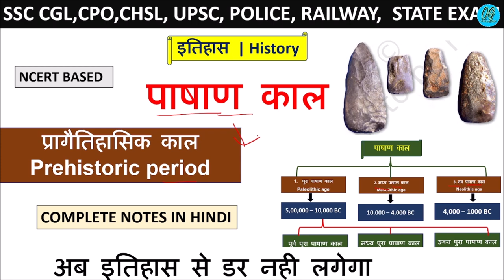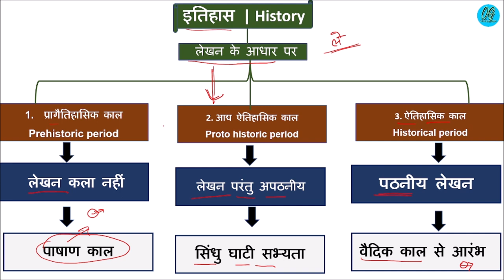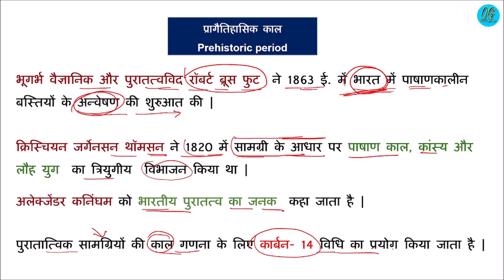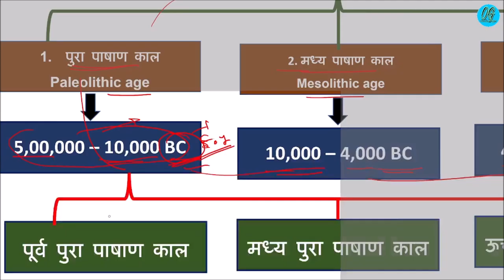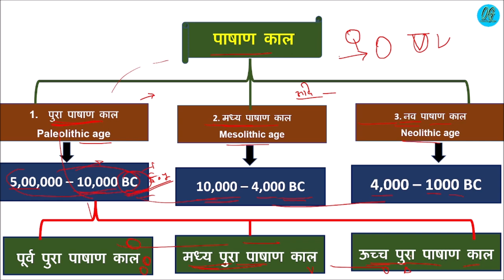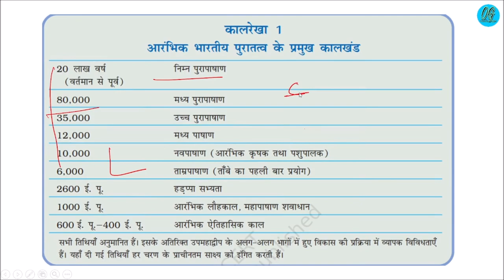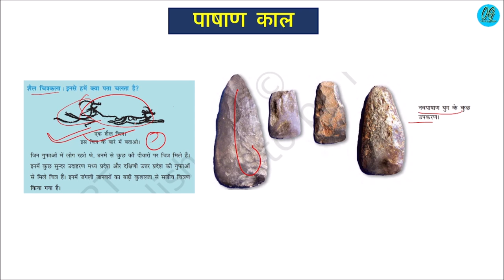Prehistory(प्रागैतिहासिक) in hindi || ancient history || Stone Age | Bronze Age | Iron Age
प्राचीन भारत/ प्रागैतिहासिक काल... पाषाण काल।

CLASSIFICATION OF PRE HISTORIC AGE
 PALAEOLITHIC PERIOD
LOWER PALAEOLITHIC
MIDDLE PALAEOLITHIC
UPPER PALAEOLITHIC
   पुरापाषाण काल (Paleolithic Era)
 मध्यपाषाण काल (Mesolithic Era)
  नवपाषाण काल (Neolithic Era
prehistory of india
ancient history for upsc
History for UPSC || IAS - Pre-History - Lecture 1
प्रागैतिहासिक
Stone Age,
Bronze Age,
Iron Age
prehistoric art
prehistory timeline